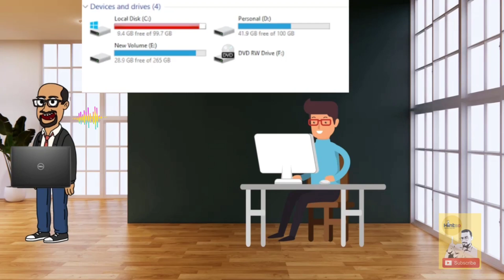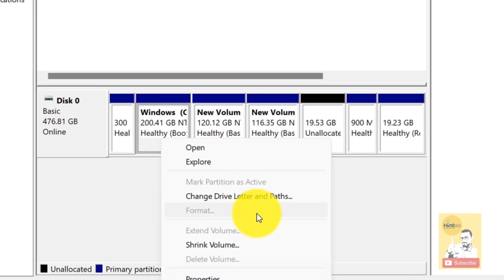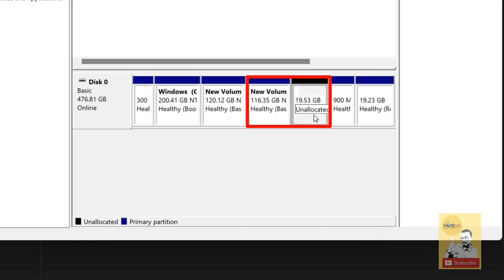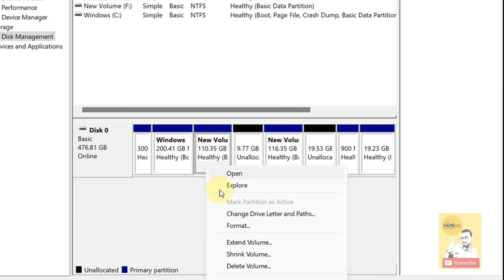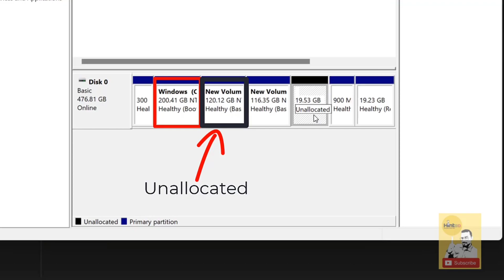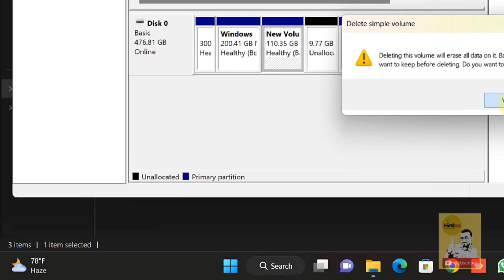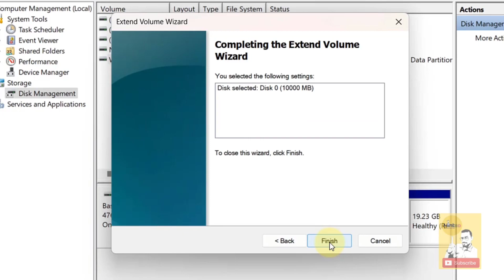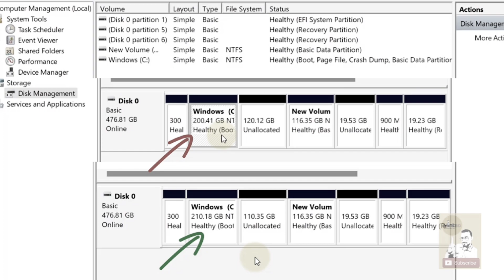How To Extend Windows C Drive Volume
tips for windows OS